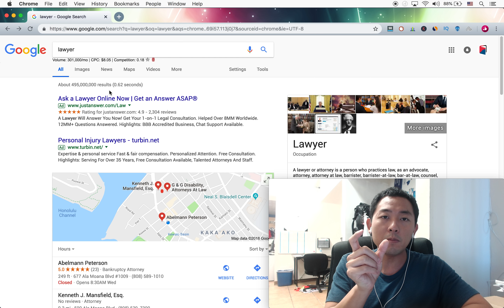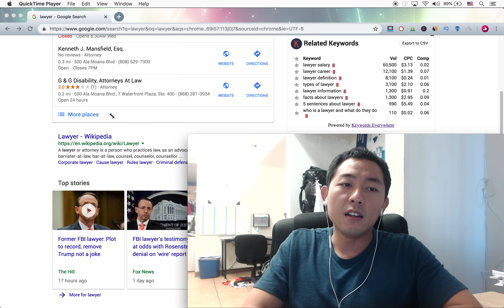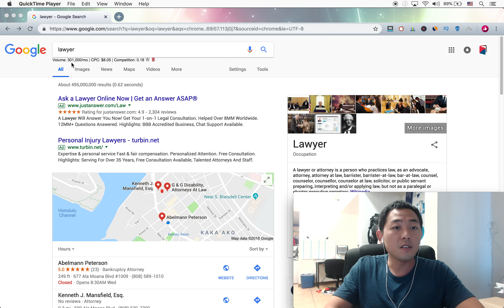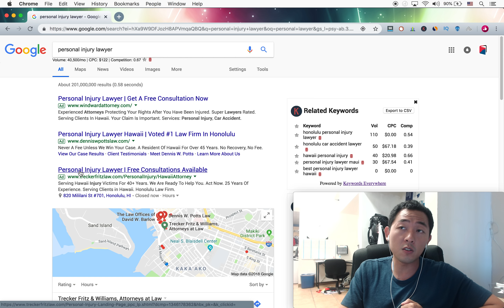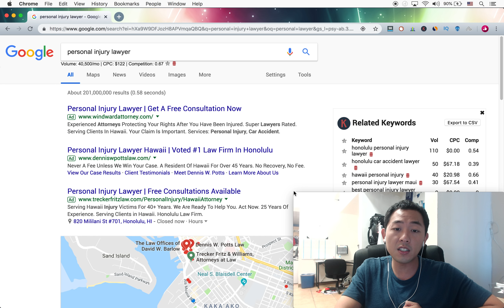구글 SEO - 검색엔진최적화 팁 - 길지만 강력한 키워드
검색엔진최적화 유튜브 영상 확인하기